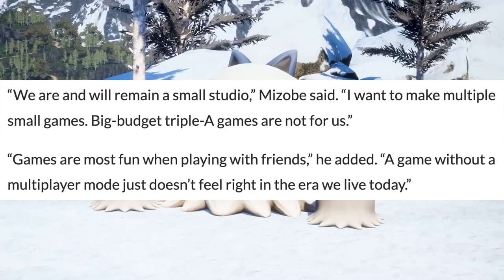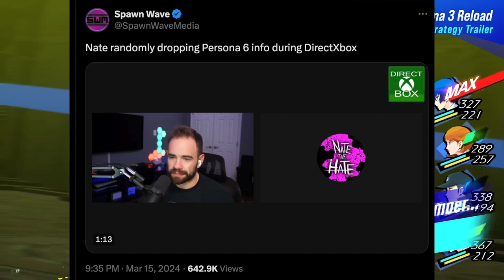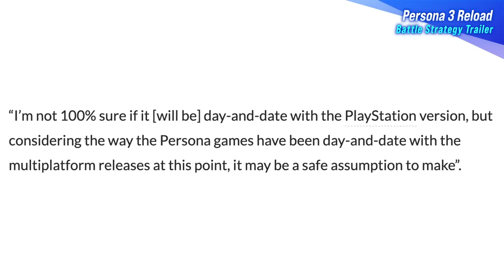HUGE GAME HEADED TO XBOX?/// COULD THIS BE THE NEXT BIG STUDIO ACQUISITION FOR XBOX?!! The LVL UP!!!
Here is a video going over the recent news around THIS major title that could be on the way to Xbox platforms and potential studio purchase that might be on the horizon!